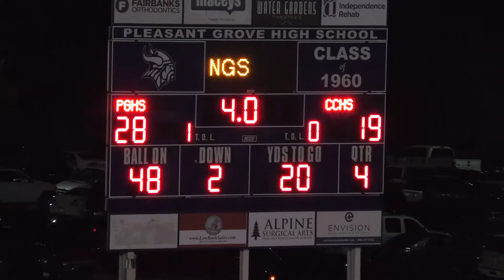2015 - Game 1 - PG vs Corner Canyon - Players of the week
Offense - Malik Overstreet
Defense - Ramsey Mulitalo & Tate Briggs
Special Teams - Jayson McHugh